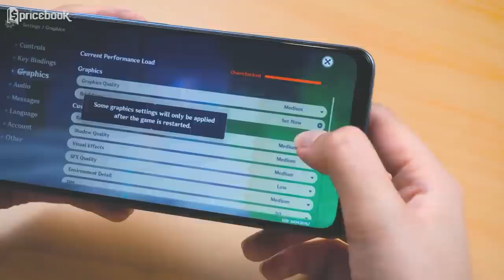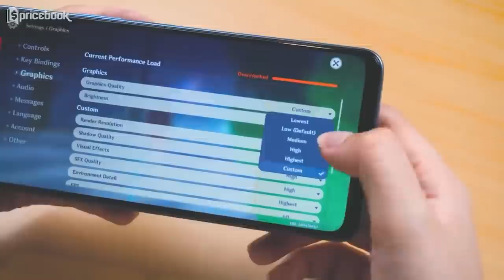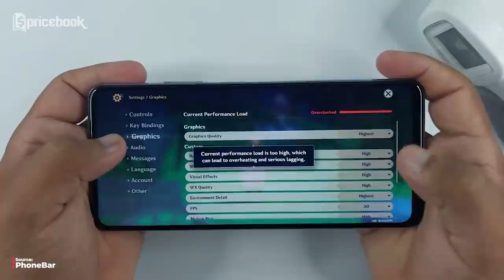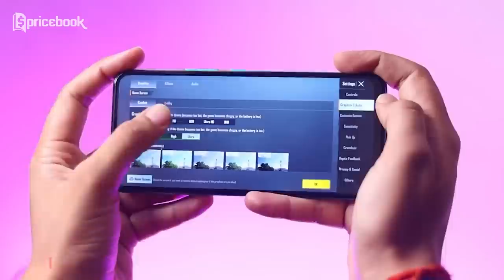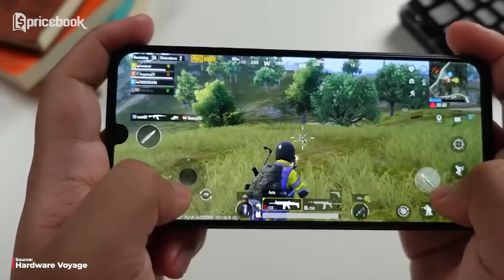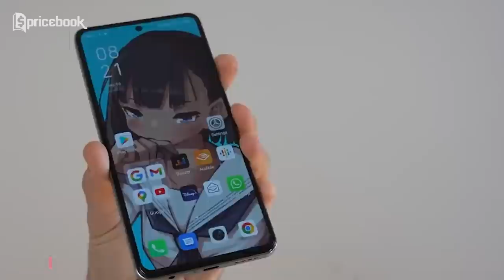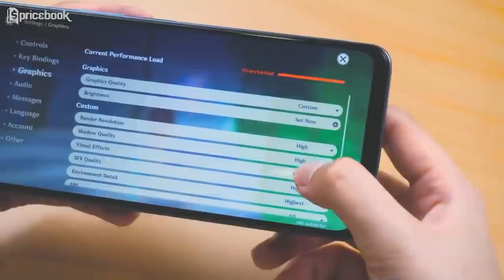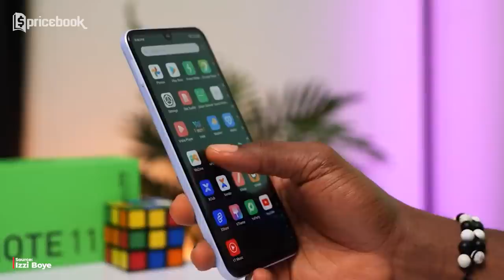GAMING MURAH MERIAH! 7 HP Gaming Infinix Terbaik 2022!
Bosen sama Xiaomi? Sekarang Nidya kasih nih deretan 7 HP gaming Infinix terbaik 2022 yang terkenal rajanya MediaTek. Kira-kira, seri MediaTek apa yang tertinggi yang digunakan Infinix dan ada gak sih di deretan 7 HP gaming Infinix terbaik 2022 yang terkenal karena rajanya MediaTek? Yuk, langsung aja intip di video RAJANYA MEDIATEK! 7 HP Gaming Infinix Terbaik 2022! hanya di channel YouTube  @Pricebook

CHAPTER
00:00 Opening
00:29 Infinix ZERO 5G
02:01 Infinix HOT 11S NFC
03:30 Infinix NOTE 10 Pro NFC
04:58 Infinix HOT 12 Play
06:09 Infinix NOTE 12
07:54 Infinix NOTE 12 VIP
09:28 Infinix NOTE 11 Pro

Credits:
Scriptwriter
- Chahya Rafika

VO Talent
- Nidya Kirana

Editor
- Naufal Juniver

Video Supervisor
- Afiful Hakim
- Ashraf M. Yassin

- Raga Wahyu

Harga per tanggal 8 Agustus 2022 dan sewaktu-waktu dapat berubah.

1. Infinix ZERO 5G 8/128GB

2. Infinix HOT 11S NFC 4/64GB

3. Infinix HOT 11S NFC 6/128GB

4. Infinix NOTE 12 8/128GB

5. Infinix NOTE 12 8/256GB

6. Infinix NOTE 12 VIP

7. Infinix NOTE 11 PRO 8/128GB